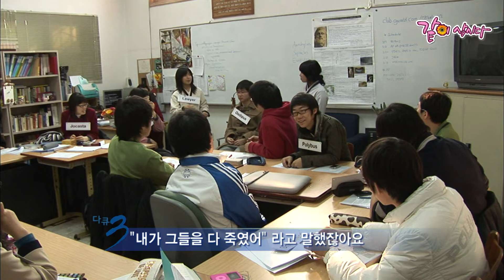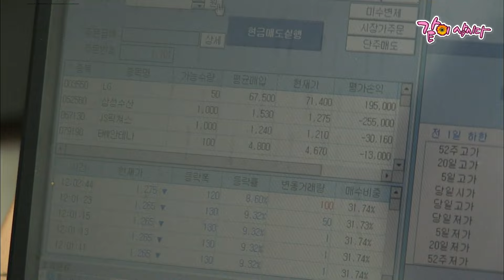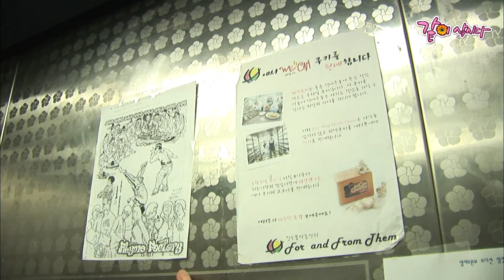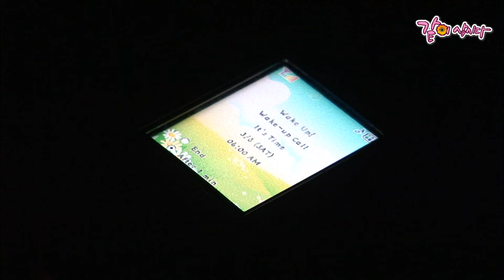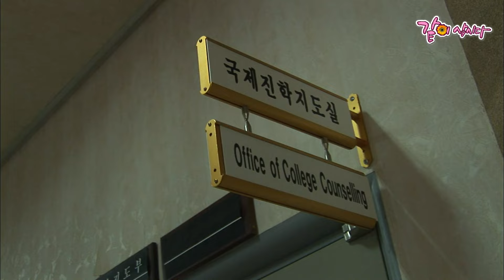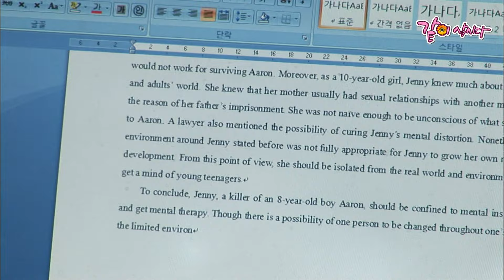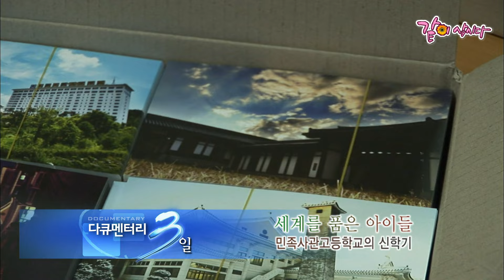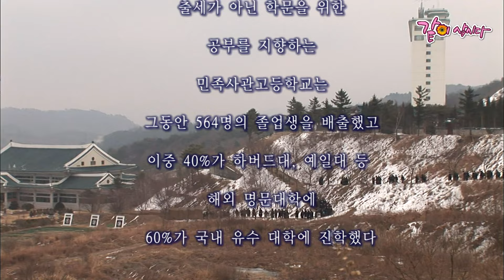[다큐3일] 한국 최고의 천재들이 모이는 학교, 민족사관학교. 이들이 최고가 될 수 있었던 남다른 공부법 72시간 | KBS 2008.03.20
KOREAN LIFE